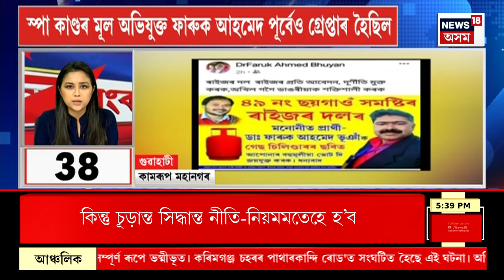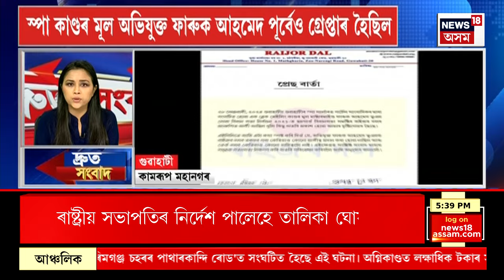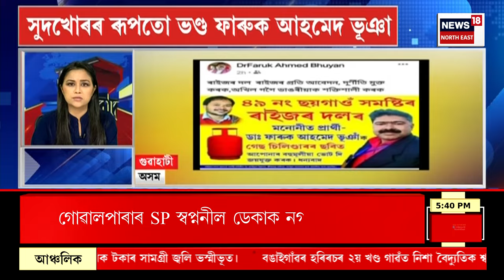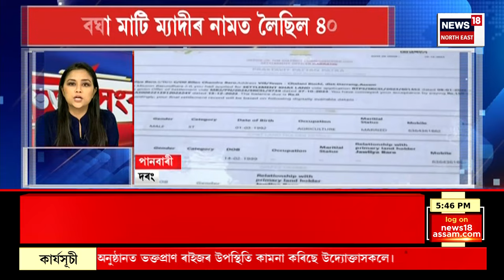SPEED NEWS : পুনৰ হাইস্কুল শিক্ষান্ত পৰীক্ষাত খেলিমেলি | HSLC Exam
SPEED NEWS | পুনৰ হাইস্কুল শিক্ষান্ত পৰীক্ষাত খেলিমেলি
* ইপিনে ছেবাৰ অধ্যক্ষৰ অনুপস্থিতিত সচিবৰ সৈতে বৈঠকত মিলিত হয় সদৌ অসম ছাত্ৰ সন্থাৰ শিক্ষা সম্পাদক টুটুমণি চৌধুৰীৰ নেতৃত্বত আছুৰ প্ৰতিনিধিয়ে
* ইপিনে ছেবাৰ বিৰুদ্ধে মহানগৰীৰ কেইবাখনো বিদ্যালয়ৰ শিক্ষাৰ্থীৰ অভিভাৱকৰ ক্ষোভ